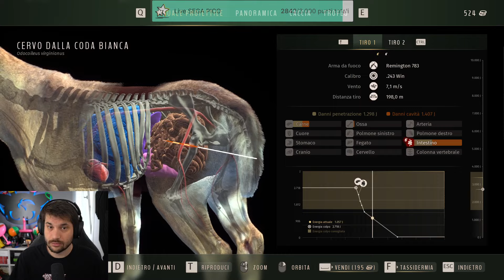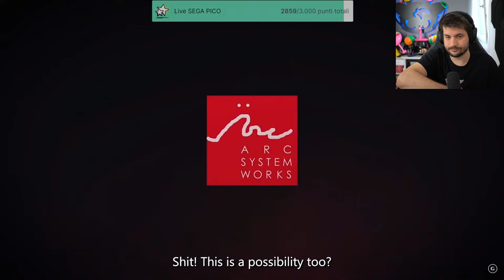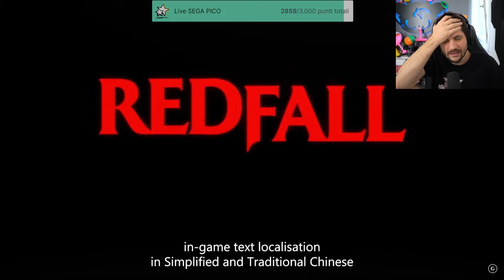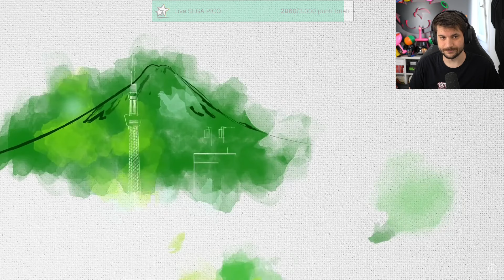Oggi è il Giorno. !NordVPN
In questa live Oggi è il Giorno. !NordVPN